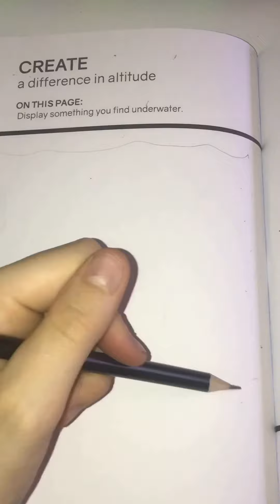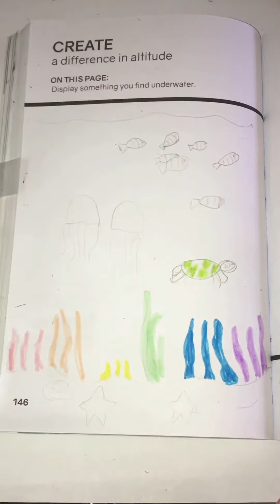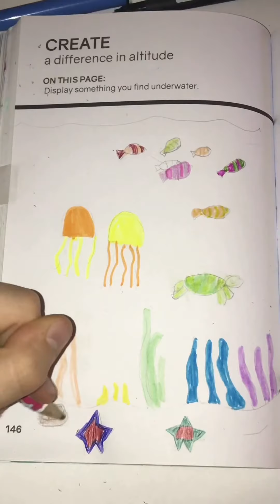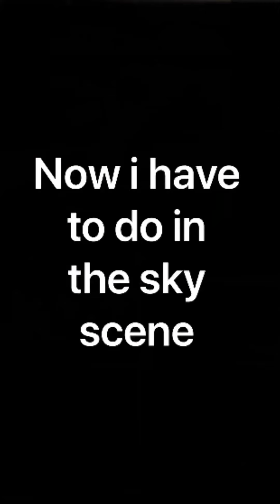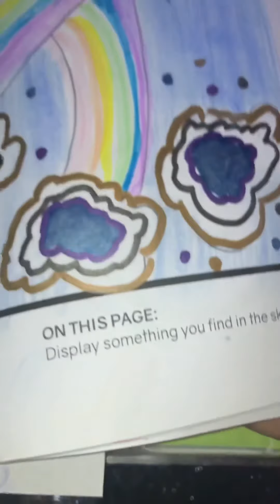Create this Book 2 | episode #2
Hi today I’m doing Create This Book 2 episode 2. I only did one page today; create a difference in altitude.